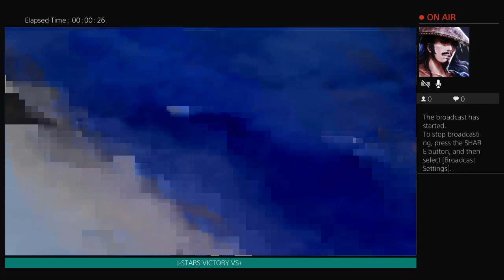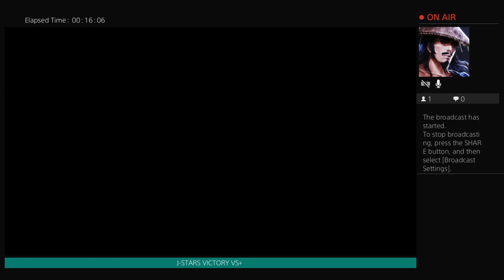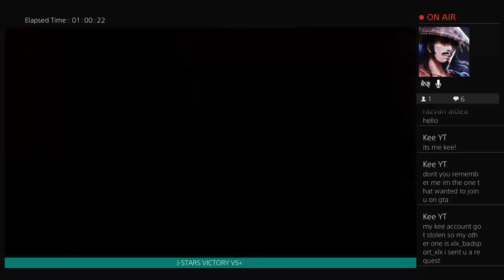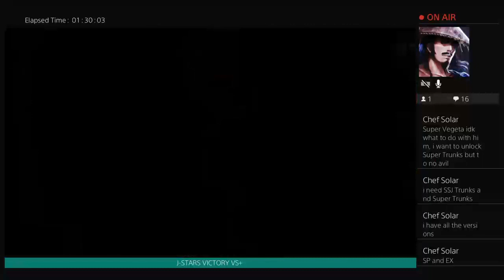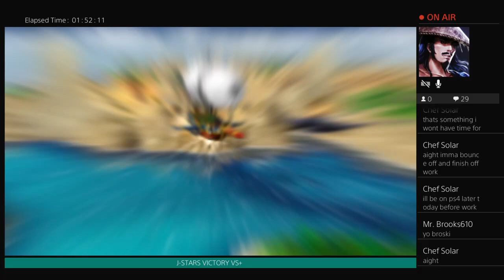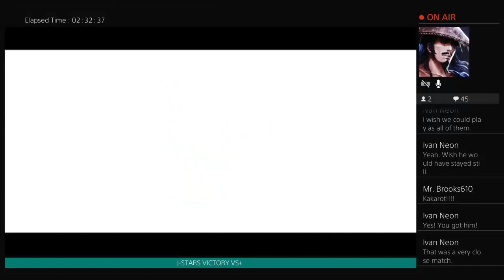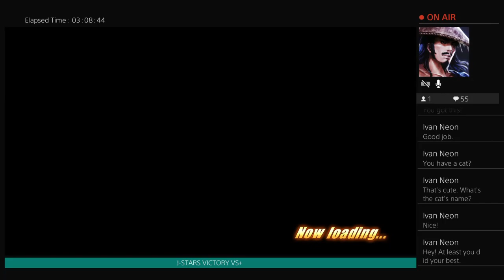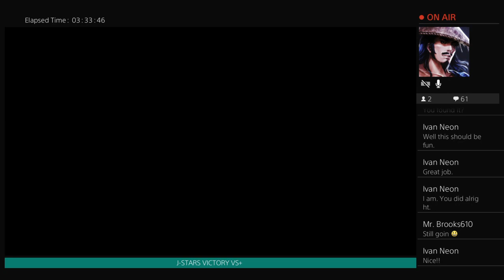"The World of J-Stars Victory Vs+" Luffy's Big Adventure (Dynamic Arc)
(Da_Bully1_23) On The Road To Finish Luffy's Dynamic Arc Story Line...The Quest Is To Find the Key of Triumph, Key of Effort and Key of Friendship. This Did Take Awhile With Out A Guide But Then Again I'm Dumb When It Comes To Anime Games...Just Always Read The Description Box lol